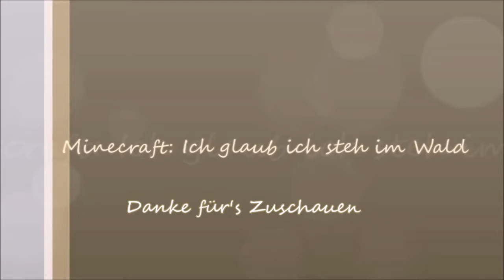#84 - Anbindung über Extra Cells ans ME-System (in Planung)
Mods:
Applied Energistics 2
CodeChicken
Not enough Items
Thaumic Tnergistics
FastCraft
CoFH
BuildCraft
Baubles
Thaumcraft
Railcraft
Chisel 2
Korc Sample
Storage Drawers
Ancient Trees
Animals+
Antiquc Atlas
AppleCore
AutoSapling
Backpack
Better Foliage
BiblioCraft
Biomes O'Plenty
BiblioWoods Biomes O'Plenty Edition
ExtrabiomesXL
Bibliowoods ExtraBiomesXL Edition
Thermal Foundation
Thermal Expansion
BuildCraft Compat
Carpenter's Blocks
Chisel Facades
Custom Main Menu
DrZhark's CustomSpawner
CustomNpcs
PTRModelLib
Decocraft
Immibis Core
Dimensional Anchors
DrZhark's Mo'Creatures Mod
Dynamic Lights
Dynamic Lights Burning Entity Mod
Dynamic Lights Creeper Module
Dynamic Lights EntityItem Module
Dynamic Lights Entity Light Module
Dynamic Lichts Mob Equipment Light Module
Dynamic Lights Fiery Arrows Light Module
Dynamic Lights Flood Light
Dynamic Lights OtherPlayers Light Module
Dynamic Lights Player Light Module
Easy Crafting
Enchanting Plus
ExtraButtons
Waila
Extra Cells 2
Farseek
Flood Lights
Garden Containers
Garden Core
Garden Stuff
Garden Trees
Gravestones
GUI Library
iChunUtil
Hats
Hopper Ducts
Inventory Tweaks
It's the little things
Life in the Woods: Renaissance
Mantle
MineFactory Reloaded
Tinkers' Construct
MineTweaker3
Mystcraft
NEI Integration
Nether Ores
Pam's HarvestCraft
Plant Mega Pack
Redstone Paste
Resource Loader
Ruins Spawning System
Simple Refinement
Sound Filters
Storage Drawers: Biomes O'Planty Pack
Streams
Thaumcraft NEI Plugin
Thaumic Energistics
Underground Biomes Constructs
UBC Ore Registrar
Hunger Overhaul
Mob Spawn Controls 2
The Vegan Option
MalisisCore
MalisisDoors
Big Reactors
Extra Utilitys
EnderIO
EnderStorage